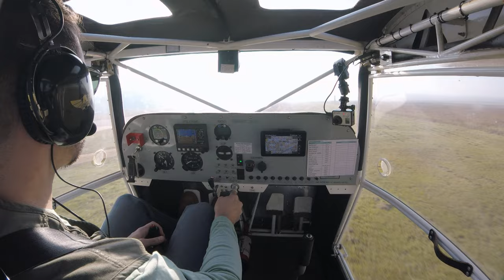Why I ALWAYS Wear a Vest when Flying Small Aircraft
The real reason I wear a flying vest.